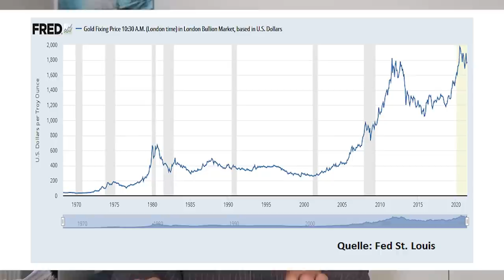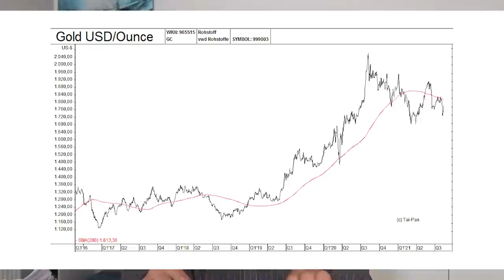GOLD: Der große RESET des Finanz-Systems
Der große Reset hat bereits stattgefunden. Vor genau 50 Jahren, im August 1971, hob US-Präsident Richard Nixon die Golddeckung des Dollar auf. Als Konsequenz daraus war kurz danach auch das Wechselkurs-System von Bretton Woods am Ende. Mit dem Ende des Goldstandards gibt es nun keine staatliche Währung mehr, die prinzipiell nicht beliebig vermehrbar wäre. Welche Konsequenzen hatte das bisher, und welche Folgen könnte das in Zukunft noch haben – u.a. im Hinblick auf Inflation, Geldwertstabilität und die Kursentwicklung von Aktien und Gold. Eine Einschätzung von Gerhard Heinrich.